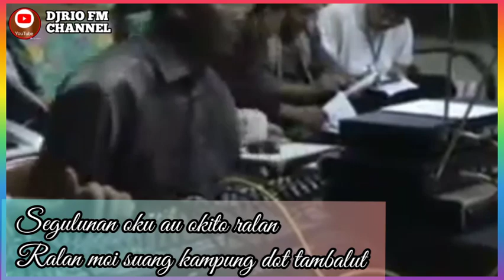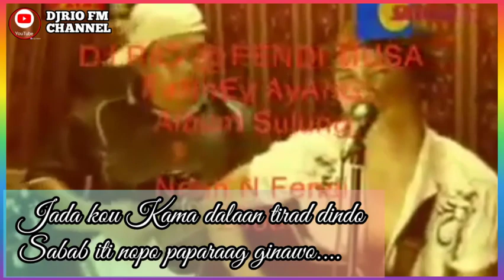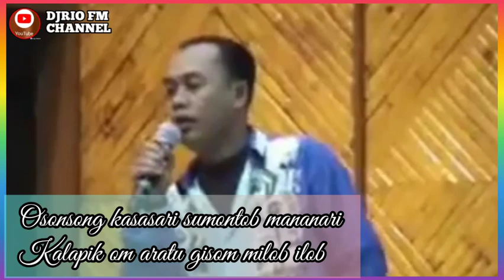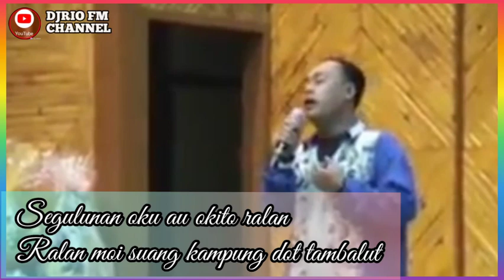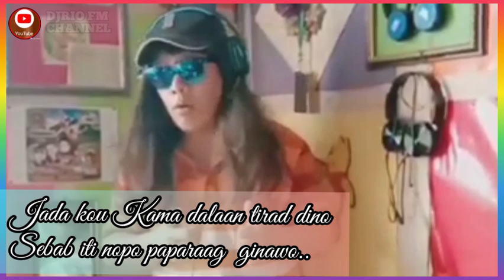NEW Sabahan Song -(Kick No 1) lirik & Ciptaan by Djrio FM Channel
lagu my own song 2020
song original lirik & Ciptaan Dan lagu by DjRio vmifm (1991)